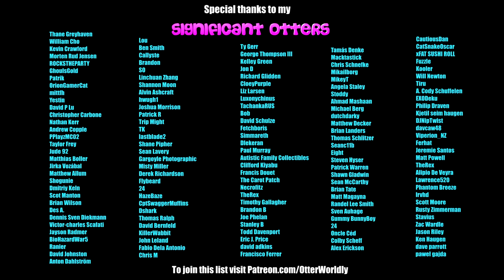Pistol Whip: 2089 Campaign | Level 4: The Nest | Mixed Reality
The pen-ultimate episode of Pistol Whip 2089!
Map: The Nest - Part 4 of Pistol Whip 2089 campaign
First Attempt